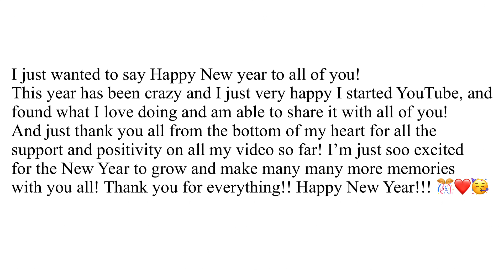10 New Year’s Resolutions!!| Vlogmas Day 10| Madison Banks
Hey guys in today’s video I made and shared 10 of my New Years Resolutions with you guys!! If you guys are excited for today’s video make sure to hit the like button, subscribe and turn on that post notification bell so you get notified every time I post!!

FQA:

What’s your name: Madison Banks

How old are you: 12 years old

What’s your favorite color: light pink

What camera do you use: canon s90

Post time: I post everything Sunday at 1 p.m

Stay positive!!
xoxo, Maddie 💕